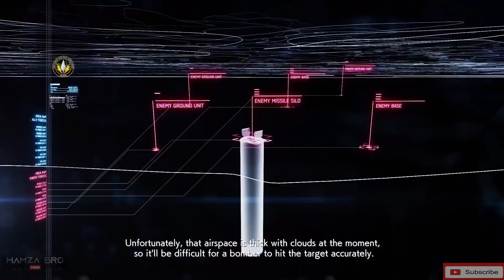ACE COMBAT 7 LORE ACCURATE MISSION 13/ S RANK/OPERATION MAGIC SPEAR/ ACE DIFFICULTY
In this series I'll play the AC 7 according to the lore. I'll pick the planes as in the AC 7 story and try to get the best rank. Enjoy